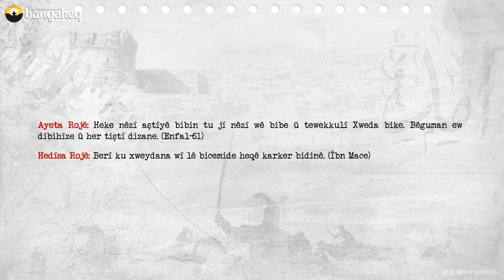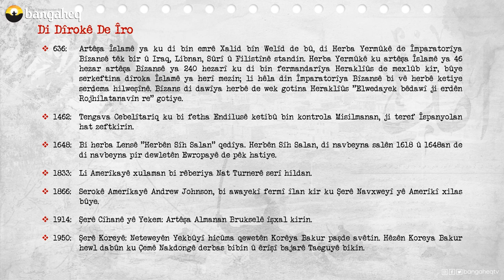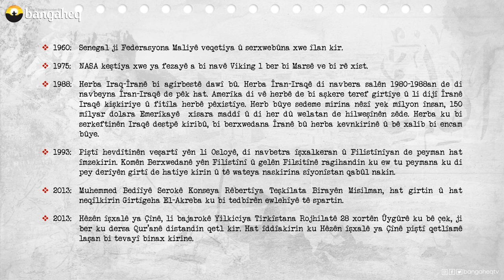Di Dîrokê de Îro | 20.08.2023